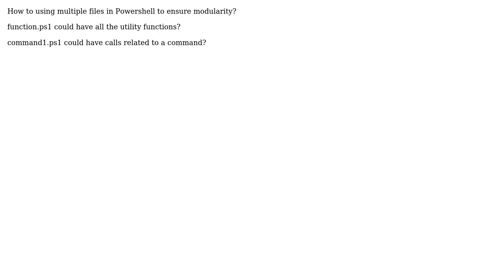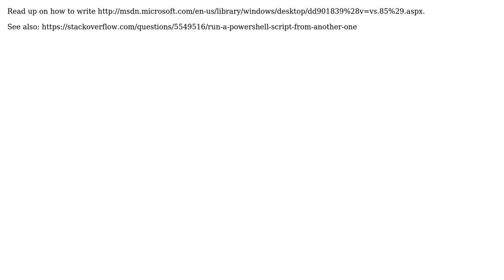Software Engineering: Multiple files in powershell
With thanks & praise to God, and with thanks to the many people who have made this project possible! | Content (except music & images) licensed under CC BY-SA | Music | Images & others | With thanks to user sourcenouveau user Nida Sahar and the Stack Exchange Network Trademarks are property of their respective owners. You are responsible for your own actions.